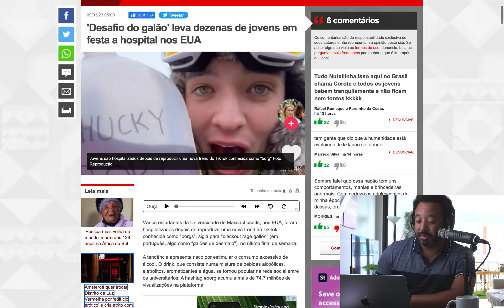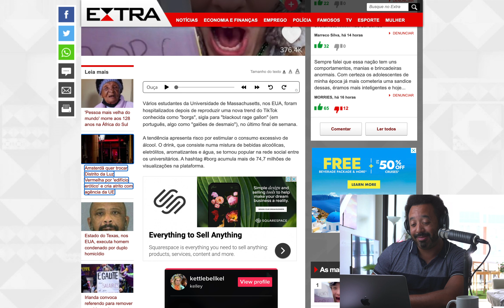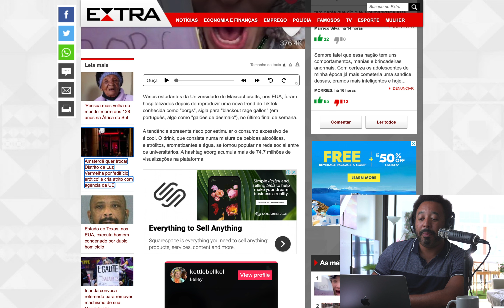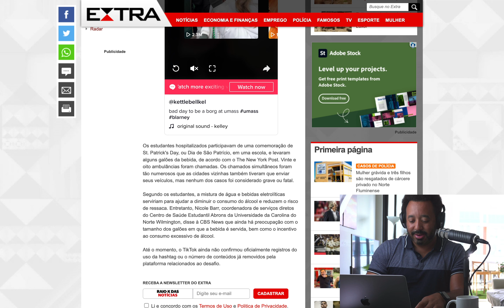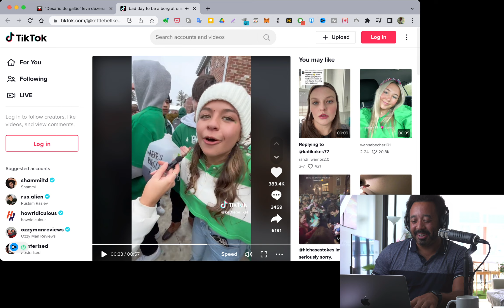VOCÊ TOPA O DESAFIO DO GALÃO? | CORAGEM? | newcontent IS ON react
Vi lá no Extra!